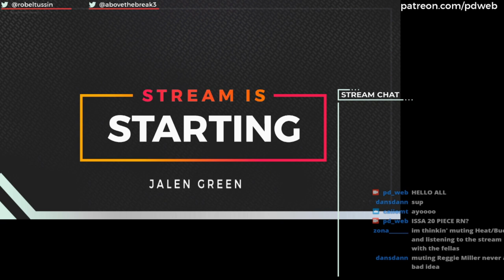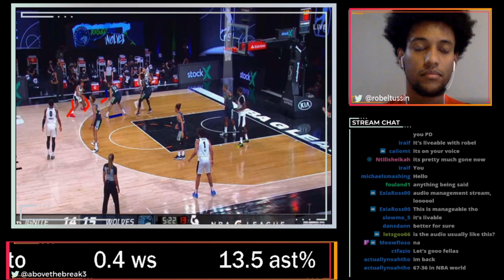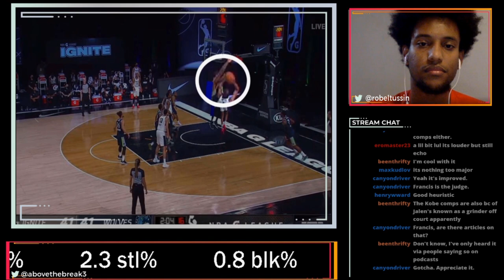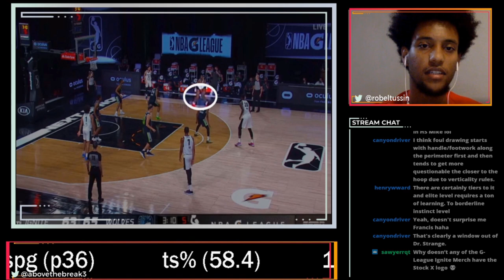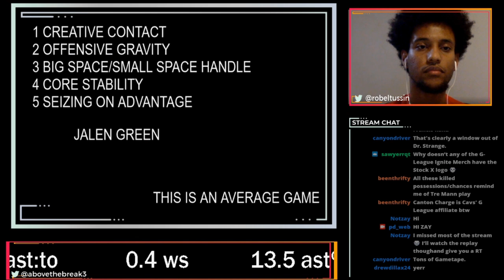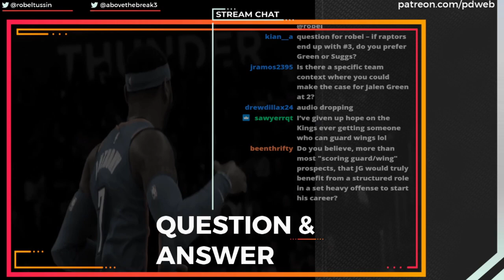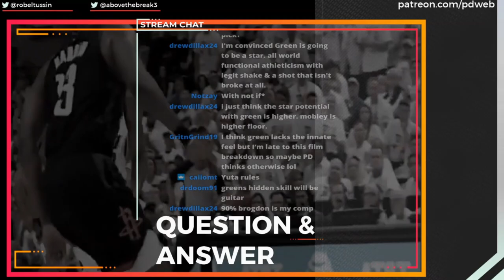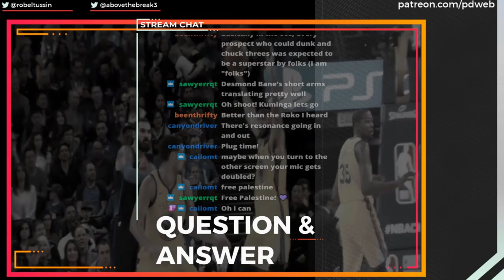Let's Watch Film - Jalen Green (ft Robel Taame aka SubMeInCoach aka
PD Web and @Robeltussin break down a game by 2021 draft prospect Jalen Green of the G-League Ignite. We look at the explosive wing out of Fresno, CA, his progress during the inaugural year of the G-League Pathway & forecast the avenues of development for Green once he is drafted in the NBA.

Stop me if you have heard this before, but I had some audio issues with feedback & chose to overdub all my voiceover - for the most part I got the interplay in the mix and i think the sync is pretty good - but yeah, we get closer to "good" audio every stream. The first bit and the Q&A are perfect. I am a basketball scout trying to learn streaming, so there are of course these hiccups. I thank everyone for their patience and I am working to bring y'all the full perfect audio/video stream that y'all deserve as soon as I can.